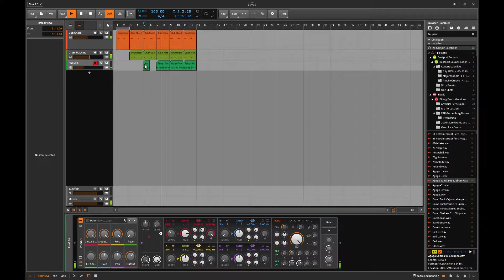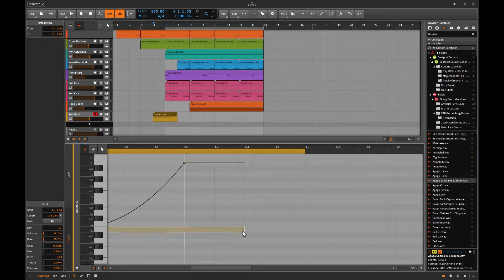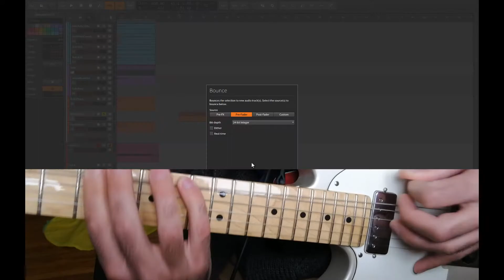Writing songs for my next Vaan's Vlog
Here's the link where you can download this song, this project, and some of the presets that I created to make writing songs like this easier

GEAR THAT I USE:

FOR STUDIO:
Akai LPD8
Alesis VI25
Akai MPK Mini II
Focusrite 2i2
UA Apollo Twin MkII Duo
TASCAM DR-05 for recording samples on the go
Korg NanoKontrol
External Backup of the Backup Drive
Studio Monitors
Acoustic Baffling
Shure SM57
Shure SM7B

FOR LIVE:
In Ear Monitor Wireless Packs
In Ear Monitors
Guitar Tuner
Normal Flashlight
Red Flash Light
Radial DI Box

FOR VLOGS:
The Best Microphone Deal I’ve ever seen!!
Lighting Rig
Trippy Tripod thing
The Only SD Cards I’ll ever use anymore

RANDOM OTHER MUST HAVES:
Coffee Bean Grinder (SUPER IMPORTANT!)
French Press

Cheers!